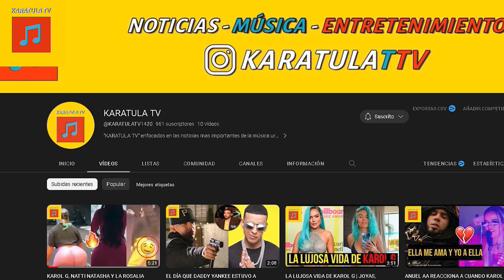ANUEL AA Y YAILIN LA MÁS VIRAL SON VISTOS JUNTOS NUEVAMENTE DESPUÉS DE SU SEPARACIÓN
La pareja musical conformada por Yailin y Anuel AA, aunque están separados fisicamente, permanecen sus nombres en las noticias más controversiales del espectáculo, circulando rumores sobre su situación sentimental y también, varios videos que registran cada etapa de la relación.

Para nadie es un secreto que cuando estaban juntos, disfrutaron al máximo los distintos carros del famoso rapero, pero de su flota automotriz integrada por más de 12 compras sobre ruedas, existe la adquisición extravagante como el tanque civil, en el cual se les vio desfilar por las calles de Estados Unidos.